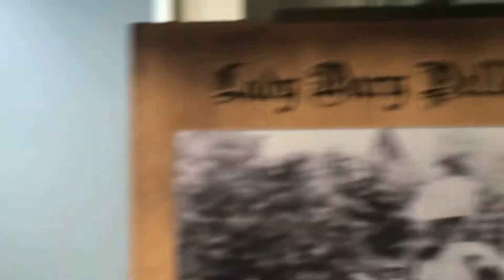CASA LOMA 2019 (TORONTO) - LADY MARY DELLATT´S SUITE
Toronto´s Majestic Castle
Province of Ontario